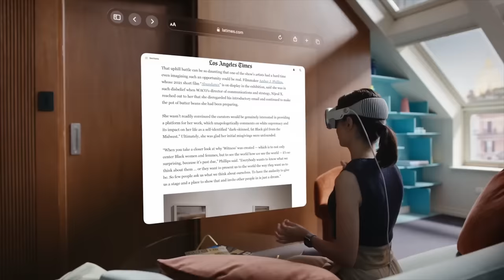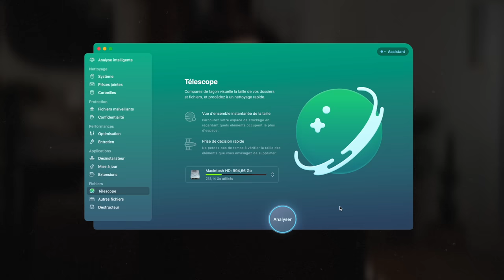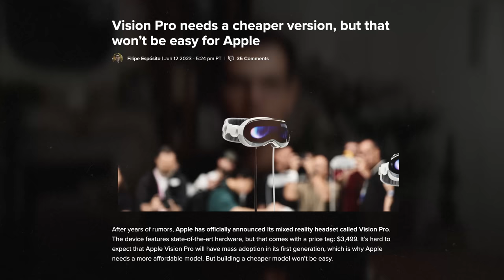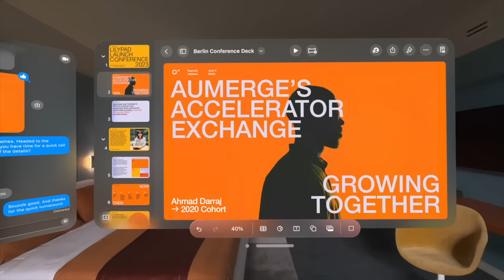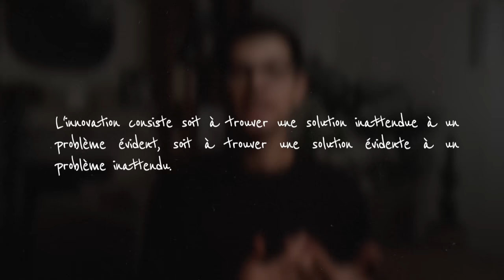Le plan d'Apple pour faire de Black Mirror une réalité.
Apple a dévoilé le Vision Pro, un casque de réalité mixte tout droit sorti de Black Mirror.

Sources :

Construire un Vision Pro moins cher ne sera pas facile pour Apple

Chapitres :

0:00 Vision Pro
01:47 Informatique spatiale
02:06 Persona
02:38 Accessibilité
03:05 Technologie
03:10 Pertinence sociale
06:07 Interface cérébrale

Co-production /influx.
Léo Duff.